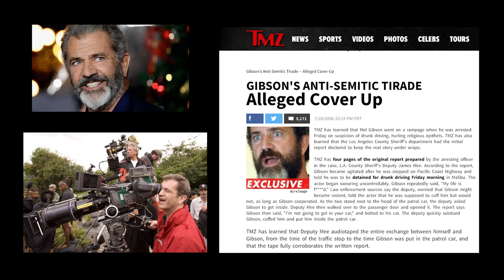Leni Riefenstahl Documentary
I had to choose from a list of documentary film makers and make a short video about one. Leni Riefenstahl was easily the most challenging to me because of her background.